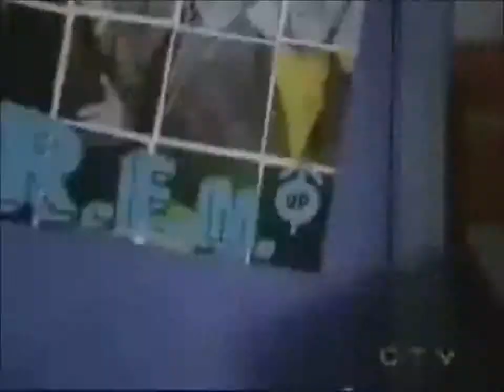Piper Halliwell Skyscraper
Piper Halliwell